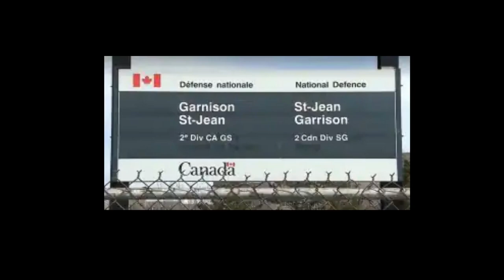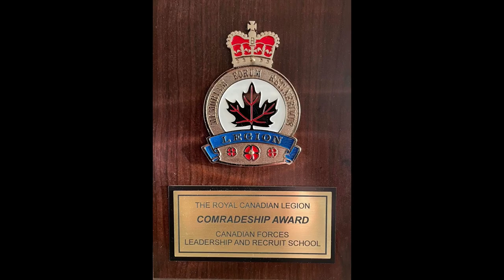Vlog #24 CF Leadership and Training School Graduation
Our youngest son, Craig, completes his Basic Military Qualification and we travel to Quebec for the graduation.